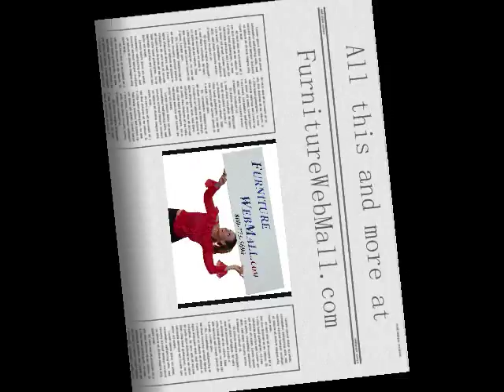How to store your CD DVD s in one unit ? CD DVD STORAGE CABINET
How to store your CD DVD s in one unit ? Looking to buy CD/DVD Storage Cabinets? Our Media storage units for CD / DVD / VHS tapes are available to suit your storage requirements. Our Large CD & DVD storage cabinets help to organize your media and audio visual equipment in one unit.These storage cabinets will help to arrange your DVD media collection! (CD/DVD Storage Wall units )